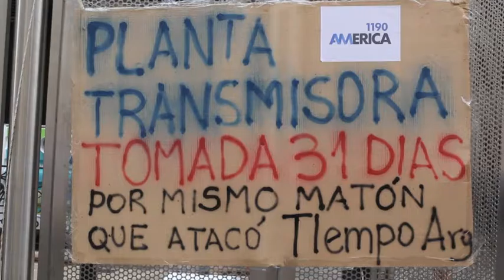[ANTV] Radio abierta en apoyo a los trabajadores de Radio América 05/10/2016